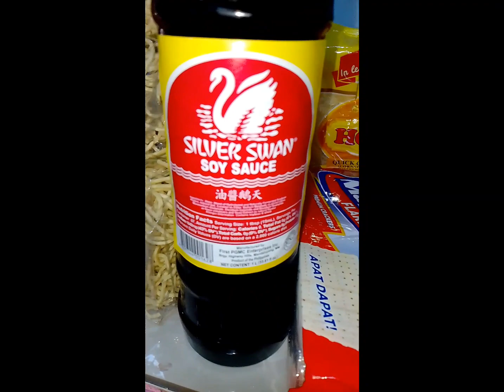Ayuda galing sa aming Mayora..